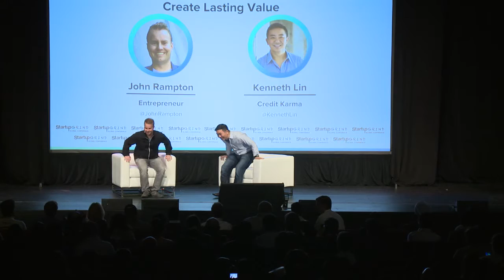Growing After $1B - Kenneth Lin + John Rampton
Kenneth started Credit Karma in 2007 to offer free credit scores and bring transparency and simplicity to the credit industry – an industry that was built around and had long prioritized banks above consumers. He has guided the company from a small team of three to a team of several hundred employees who are disrupting consumer finance, serving millions of people. Kenneth’s vision is that one day Credit Karma can create a simple way for Americans to manage their financial identities. Kenneth also founded Multilytics Marketing in 2006 and has a B.A. in mathematics and economics from Boston University.

John Rampton is an entrepreneur, investor, online marketing guru, and startup enthusiast. He is the founder of the online invoicing company Due. John is best-known as an entrepreneur and connector. He was recently named #2 on Top 50 Online Influencers in the World by Entrepreneur Magazine and a Blogging Expert by Time. He currently advises several companies in the San Francisco Bay area.